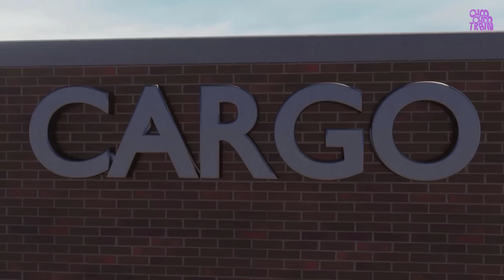Let's Deliver Wooden Blocks - Choo choo train kids videos